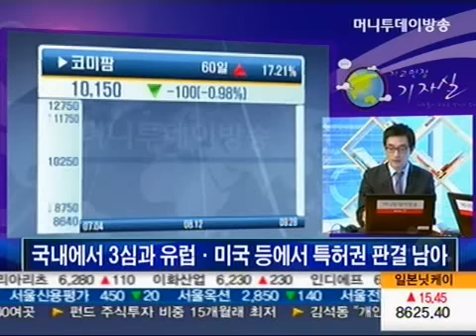코미팜 '코미녹스' 암 환자 이목 집중